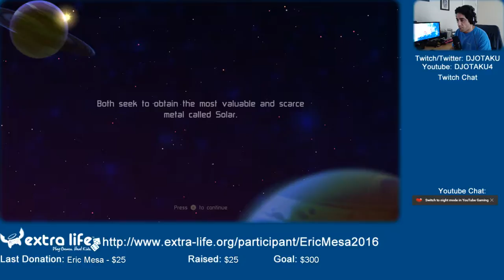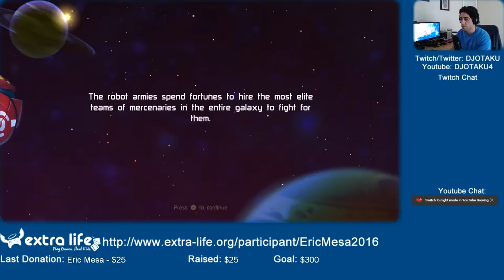ExtraLife Eric Checks out Awesomenauts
Who exactly are these Awesomenauts? And what makes them so awesome? Let's find out!